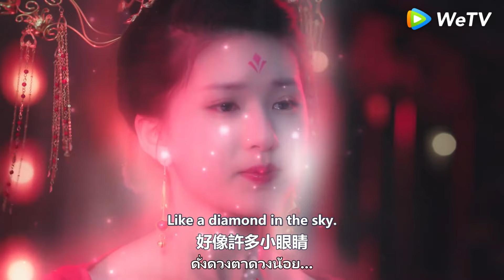💖 ในวันแต่งงาน จู่ๆ ผู้หญิงก็หวนกลับไปสู่ยุคสมัยใหม่ แต่จักรพรรดิ์ก็กลับไปสู่ปัจจุบันเช่นกัน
O,WDHDBX